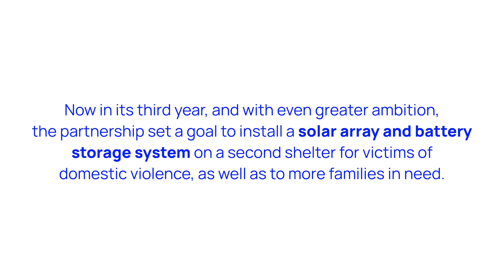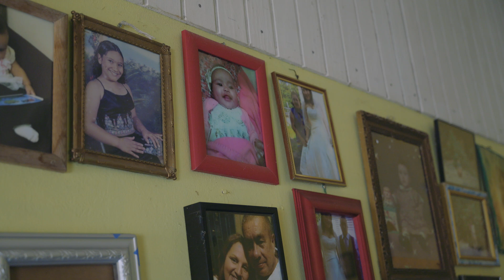Wood Mackenzie & Let's Share the Sun - 2024 Documentary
Our brand purpose, transforming the way we power our planet, continues to guide our business and inspire our initiatives. In March 2024, we strengthened our relationship with the non-profit Let's Share the Sun through a third expedition to Puerto Rico, to help install to install solar and energy storage systems on the homes of those in need.

Watch our full documentary to learn more about our partnership.